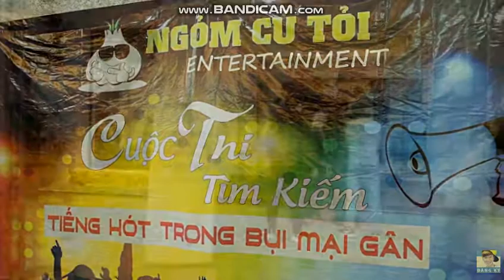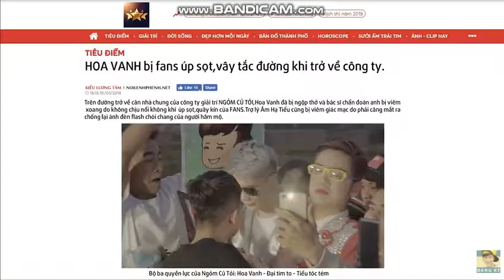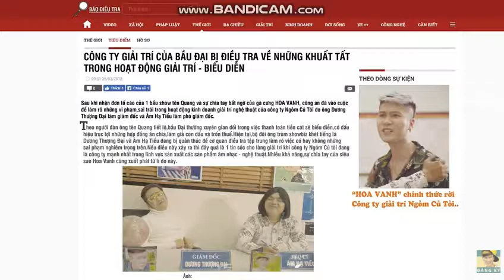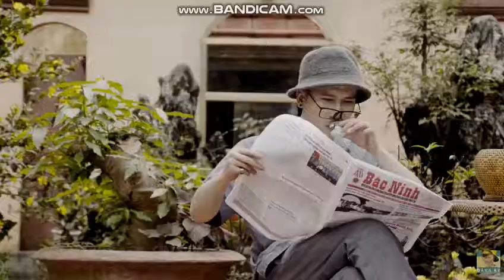Giấc Mộng Ca Sĩ ( Parody ) - LEG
AE DK giu vanh leg nhe
lyr:.